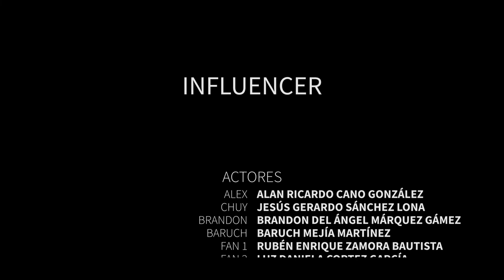Influencer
Perdóname si te he decepcionado, en serio lo siento si al conocerme has pasado un mal trago, hace tiempo que me esfuerzo en engañarme, pero la única verdad, es que desde hace años que yo tampoco sé quien soy.